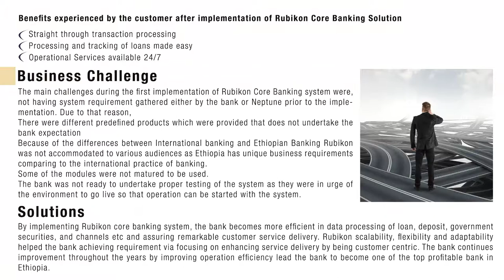Case Study Of Rubikon - Berhan International Bank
Berhan international's association with Neptune Software Group began in 2009, implementing the Neptune's Rubikon in their first branch, three weeks later, after signing up with Rubikon banking system. Later, Rubikon found its way to the other branches of Berhan international bank. By deploying Rubikon, Berhan international Bank became the first bank in the Ethiopian market to adapt a universal banking system in record time. The Neptune Software group's Rubikon has given Behran a edge in Customer acquisition over other commercial banks.